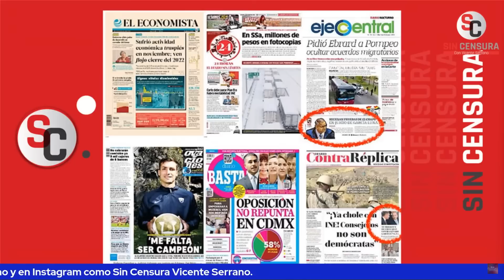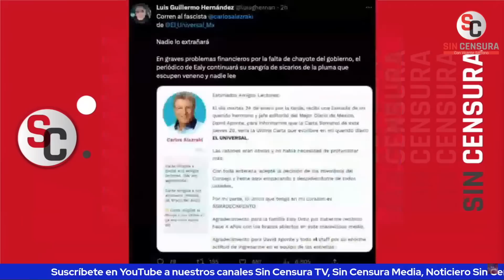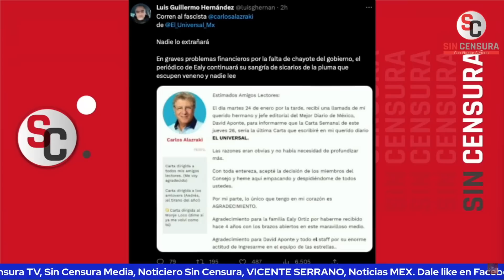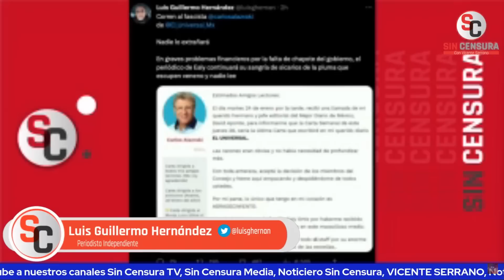NO OLVIDAMOS ESOS QUE SE CREEN GRANDES COMUNICADORES, PERO SIRVIERON AL MÁS CORRUPTO: LG HERNÁNDEZ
El periodista libre Luis Guillermo Hernández exhibe a todos esos que se creen los grandes comunicadores, pero que sirvieron a los gobiernos más corruptos